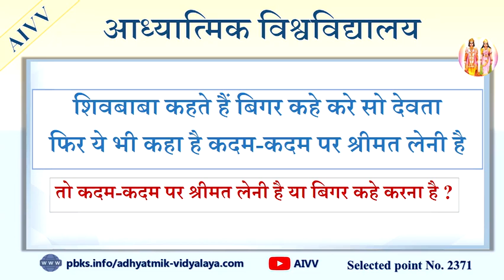AIVV ll 2371-शिवबाबा कहते हैं बिगर कहें करे सो देवता फिर ये भी कहा है कदम-कदम पर श्रीमत... Disc.1327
AIVV ll 2371-शिवबाबा कहते हैं बिगर कहें करे सो देवता फिर ये भी कहा है कदम-कदम पर श्रीमत लेनी है तो कदम-कदम पर श्रीमत लेनी है या बिगर कहें करना है? Disc.1327

Copyright :    AIVV

AIVV
Murli Points
Murli Class
आध्यात्मिक विद्यालय
मुरली पॉइंट्स
मुरली क्लास